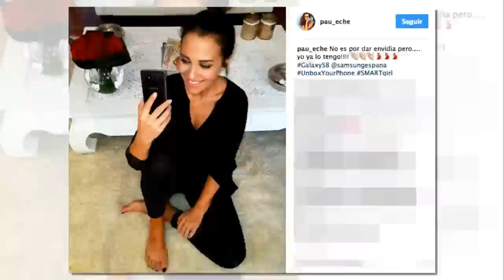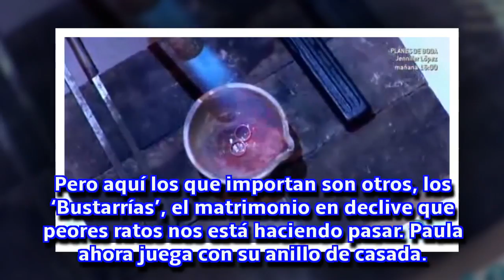Líos con los anillos de boda, ¿qué han hecho los famosos divorciados con ellos?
Paula Echevarría y David Bustamante no saben si ponérselas o quitárselas de una vez por todas y no son los únicos que han tenido la duda